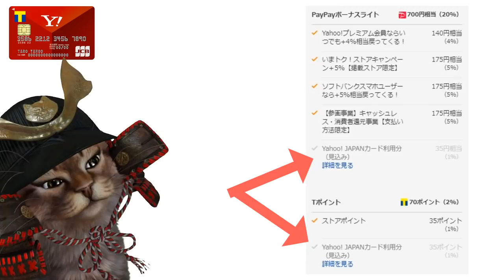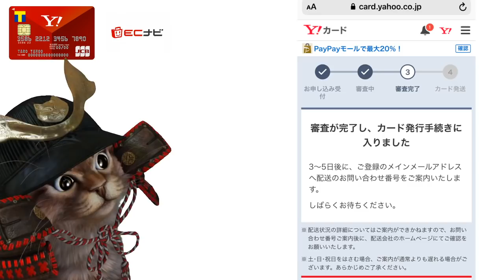PayPayと相性バツグンのヤフーカードの使い方！チャージもこれで簡単に。このタイミングで作ってみた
【PR】 ECナビに登録して150ポイントゲット！

使用機材
マイク：Rode NT1A
キャプチャーボード：I-O DATA GV-USB3
オーディオインターフェース：YAMAHA AG03